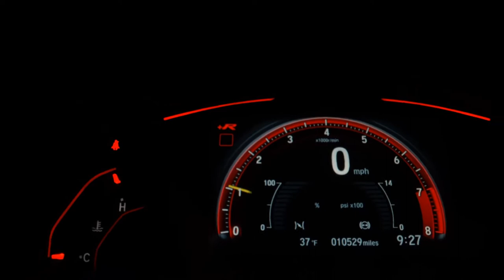CHEVROLET S10 - 2013 - Goiânia/GO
HM MULTIMARCAS
Goiânia, GO

Dados do Veículo
Veículo: CHEVROLET / S10 2.4 LT 4X2 CD 8V
Ano: 2013/2013
Combustível: FLEX
Portas: 4 PORTAS
Câmbio: Manual
Cor: BRANCA
KM: 99.000

✅ Air Bag
✅ Alarme
✅ Ar Condicionado
✅ Ar Quente
✅ Capota Marítima
✅ Computador de Bordo
✅ Direção Hidráulica
✅ Travas Elétricas
✅ Vidros Elétricos
✅ Trio Elétrico
✅ Entrada USB
✅ Bluetooth
✅ Porta Copos
✅ Console Central
✅ Protetor de Cárter
✅ Santo Antônio